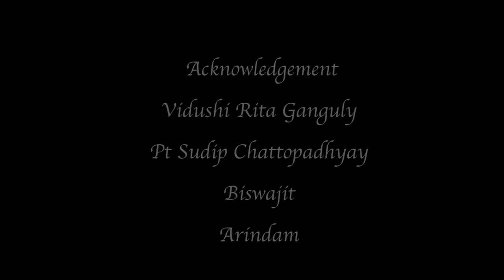An Interview with Padmashree Rita Ganguly - Part 2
Kolkatasaga is keeping the flavor of old Kolkata style Baithaki adda, for almost a year now. Padmashree Rita Ganguly, The versatility personified. A legendary vocalist of Dhrupad, Dhamar, Khayal, Thumri, Tappa, Chaiti, Kajri, Dadra, Rabindrasangeet, An ace dancer of Kathak, Kathakali, Manipuri and many more repertoire, A writer, an actor, shares her awe-inspiring experiences with Kolkasaga team.
In this episode Vidushi has shared her myth like experiences with her eminent  Gurus at Shantiniketan – such as – Kanika Bandopadhyay, Shantideb Ghosh, Indira Debichowdhurani, and Sailajaranjan Majumder. She shared her experiences as the listener on those midnight concerts at Kolkata. She recalled her experiences of listening to Hirabai Barodekar, Ustad Amir Khan, Kesarbai Kerkar and many more.  Her first exposure to the world of theatre took place again at an  adda with Bijon Bhattacharyay, Mahashweta Devi, Ritwik Ghatak and many more top notch intellectuals. She has always been blessed with eminent Gurus like Shambhu Maharaj, Siddheswari Devi and Begum Akhtar. And Kolkatasaga has been blessed to explore this wonderland with Vidushi Rita Ganguly Ji. To keep the primary source uninterrupted, we are keeping the data same as received.